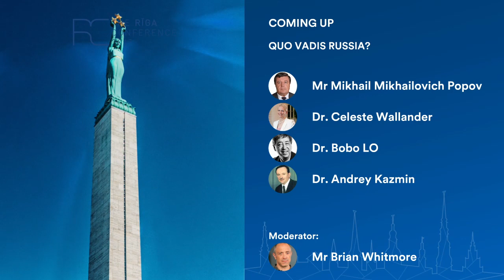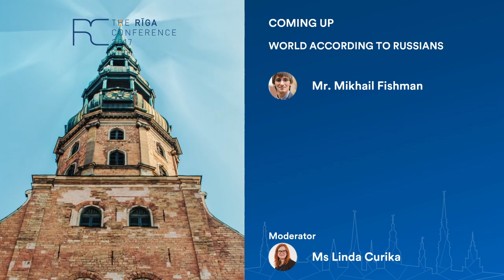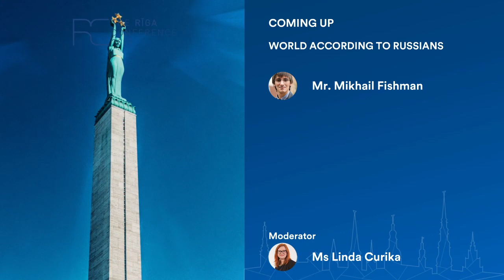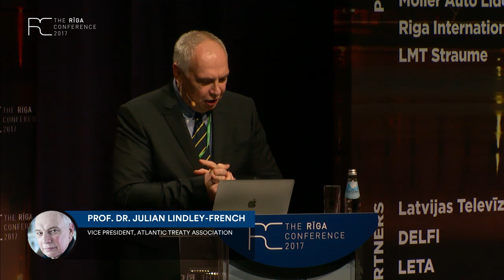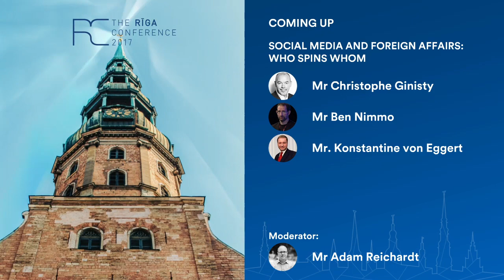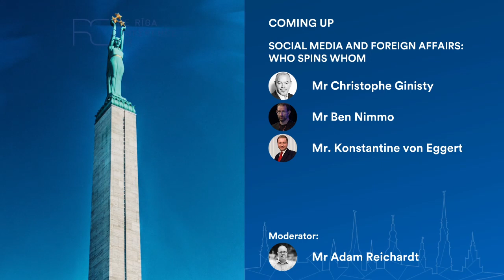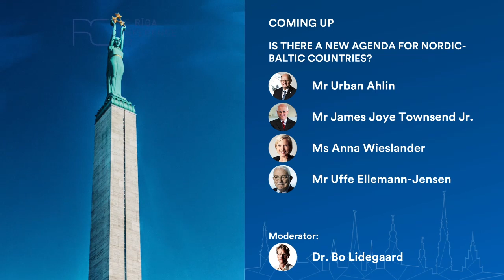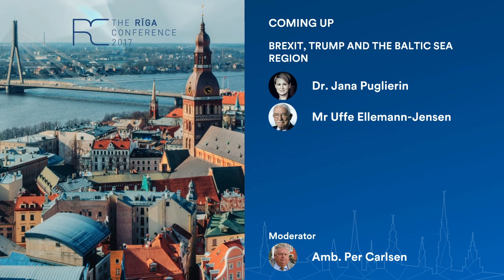The Rīga Conference 2017, Day 2